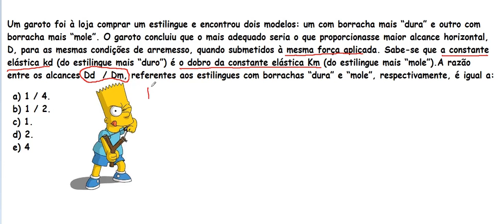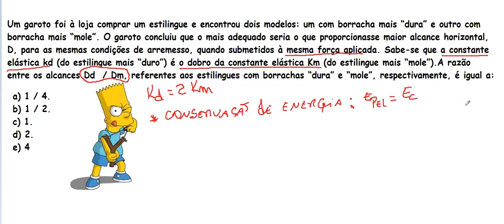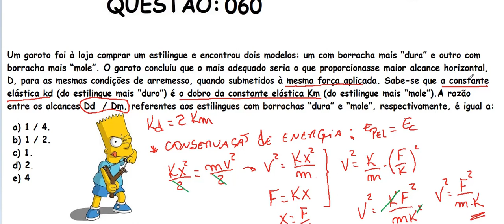Resolução prova de FÍSICA - ENEM 2015 1°DIA (Prova branca). Questão 060.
O lançamento oblíquo ocorre quando um corpo qualquer é arremessado a partir do chão e forma um determinado ângulo em relação à horizontal. O movimento executado por um atleta da modalidade do salto em distância e a trajetória adquirida por uma bola de golfe são exemplos de lançamentos oblíquos.
No lançamento oblíquo, o movimento dos objetos é composto por um deslocamento da vertical e outro horizontal. Assim, ao mesmo tempo em que o objeto vai para frente, ele sobe e desce. O vetor velocidade do corpo a ser lançado forma um determinado ângulo em relação à horizontal. Por essa razão, decompondo-se o vetor, as velocidades horizontal (vX) e vertical (vY) podem ser determinadas.
O movimento executado pelo corpo na vertical está sob influência da aceleração da gravidade. Assim, ele pode ser classificado como um movimento retilíneo uniformemente variado.
Horizontalmente o corpo não sofre influência de aceleração, por isso, o movimento é classificado como retilíneo e uniforme.
O máximo alcance adquirido por um corpo, em função de sua velocidade inicial e da aceleração da gravidade, é determinado quando o valor atribuído a sen2θ é o maior possível. O máximo valor de seno é 1 e corresponde ao ângulo de 90°. Sendo assim, quando o ângulo de lançamento é 45°, o valor do seno contabilizado é o seno de 90° (sen2.45º = sen90º = 1), e o alcance é o máximo possível.